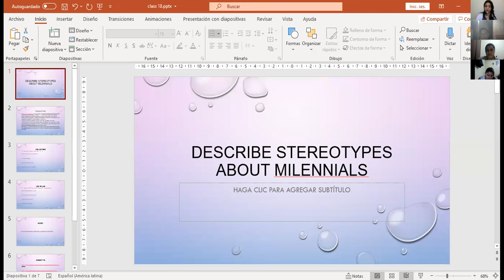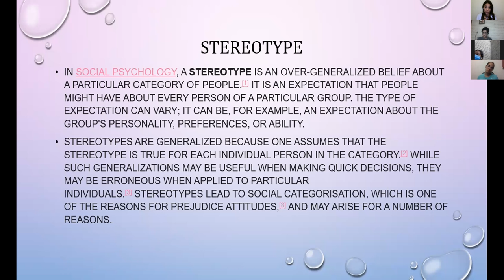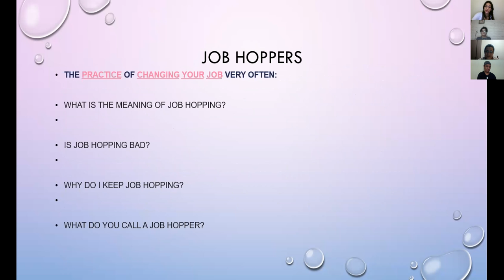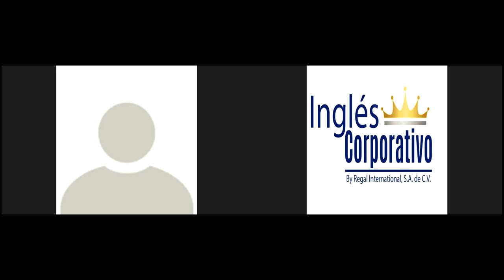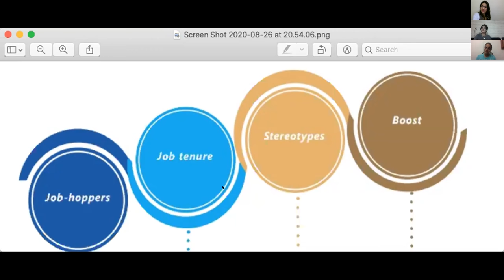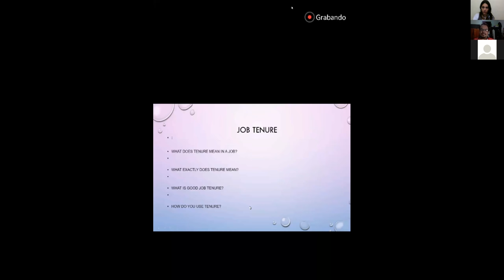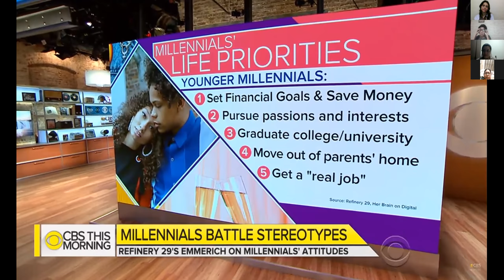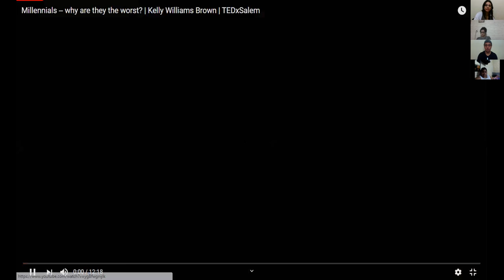Ingles Corporativo-Videoconferencia #18 Describe stereotypes about millennials